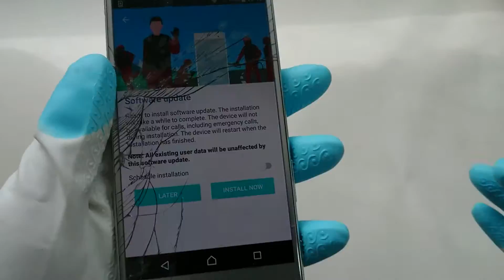ASMR show: ⏩ Xperia XZ Security July Update💓 speedASMR software upgrade video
The Sony Xperia XZ is an Android smartphone manufactured and marketed by Sony. Part of the Xperia X series, the device was announced to the public along with the Xperia X Compact at a press conference held at the annual IFA event last September 1, 2016. The Xperia XZ was first released in Taiwan on September 30, 2016, with worldwide sales starting with the United Arab Emirates on October 1 and the United States the following day; its home country Japan only started sales last November 2, 2016.

The device serves as the true successor of the Xperia Z5 and the whole Xperia Z series, and was Sony's flagship after the Xperia Z5 Premium. The Xperia X Performance was thought by many to be the successor of the Xperia Z5 as it was often mistaken before, but that wasn't the case. Nonetheless, the Xperia XZ is also the successor of the Xperia X Performance, but it is the first flagship in the Xperia X series. It is succeeded by the Xperia XZs and the recently-launched flagship, the Sony Xperia XZ Premium.

It is also one of the first smartphone manufactured by Sony to utilize the USB Type-C connectivity for charging and data transfer. Compared to its predecessors, the rear camera of the Xperia XZ now has laser autofocus, a first for Sony, built-in alongside the hybrid contrast/phase detection autofocus also found on the previous flagship. It also the first Sony device to sport an RGBC-IR color sensor to assist the image sensor in capturing accurate colors, temperature and white balance and the first smartphone to feature a five-axis sensor-shift image stabilization system for capturing blur-free photos and videos.

You can find me on IDOL8 and request custom videos!

Unlike some recently released smartphones from competing brands, the Xperia XZ doesn't abandon the standard 3.5 mm audio jack in favor of wireless substitutes. It does, however, have LDAC™, Sony's proprietary audio coding technology that enables the transmission of High-Resolution (Hi-Res) Audio content wirelessly at up to three times faster than conventional Bluetooth Audio and without any down-conversion to LDAC-compatible audio devices, for an exceptional sound quality that is close to what a true Hi-Resolution Audio should sound like. It also has the standard set of connectivity options like Bluetooth 4.2 LE with aptX, NFC, dual-band Wi-Fi with Wi-Fi Direct, DLNA and hotspot, GPS and A-GPS, GLONASS and BDS. Like its predecessors, it has an IP rating of IP68, making the Xperia XZ dust proof and water resistant for over 1.5 meters and 30 minutes under water. The device also feature a fingerprint sensor embedded into the power button that can be used to unlock the phone and secure it from unauthorized access. Unfortunately, in the US this feature is disabled by default.

The Sony Xperia XZ launched with Android 6.0 Marshmallow out of the box, with Sony's custom interface and software. On December 1, 2016, along with the Xperia X Performance and a few other Xperia devices, Sony announced that the Xperia XZ would receive an update to Android 7.0 Nougat. Just a day after, the Android 7.0 update has officially rolled out.